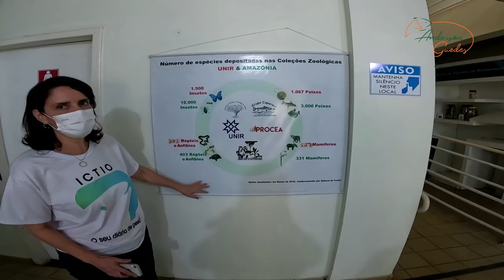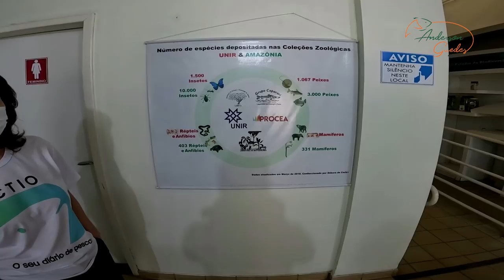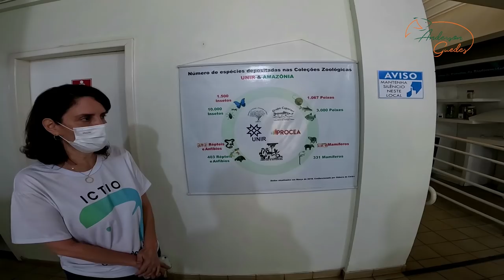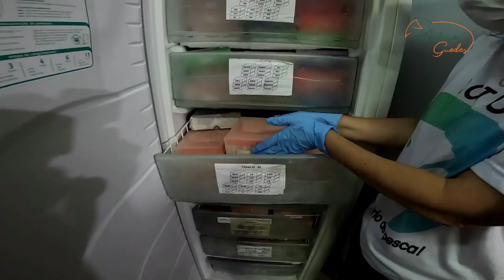PARECE DE OUTRO PLANETA,PEIXE TEMIDO POR ENTRAR NOS ORIFÍCIOS DOS SERES HUMANOS.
Quantas espécies de peixes existem na Amazônia? É bem difícil saber, poder nesse vídeo mostramos um trabalho incrível realizado pela UNIR - Universidade Federal de Rondônia que possui o maior e mais completo acervo de peixes da Região Amazônica são mais de 20 Anos de Trabalho cientifico.

Usamos esses itens nesse dia:
Caiaque Tuna Pro   hidro2eko
Molinete Stella  4000 com Vara Trevalla 80 libras - Shimano
Molinete Sustain 2500 com Vara Curado 40 libras - Shimano
Óculos Express Polarizados
Câmera Gorpo 8
Vestimentas - Presaviva

SOBRE O ICTIO
Este app faz parte do Projeto Ciência Cidadã para a Amazônia. Através da perspectiva da ciência cidadã, procuramos conectar pessoas de toda a Bacia Amazônica para reunir e compartilhar informações sobre os peixes mais importantes para a população e ecossistemas da Amazônia.

Essa informação ajudará a entender como as migrações de peixes na Amazônia funcionam e quais fatores ambientais influenciam sobre elas. Ao mesmo tempo, os cidadãos e cidadãs participantes, informados e capacitados, podem contribuir ativamente para a gestão sustentável das pescarias e para a conservação das florestas alagadas. Desta forma, avançamos juntos para o grande objetivo de conservar os ecossistemas de água doce da Amazônia e melhorar a qualidade de vida de seus habitantes.

O projeto é liderado pela Wildlife Conservation Society e atualmente é composto por Laboratório de Ornitologia de Cornell, Universidade Internacional da Flórida, Conservify, Instituto Mamirauá, Instituto do Bem Comum, Zoológico de San Diego, Ecoporé, Sapopema, Amazon Center for Environmental Education and Research, Centro de Innovación Científica Amazónica, ProNaturaleza, Universidade San Francisco de Quito, Universidade de Engenharia e Tecnologia (UTEC), e Universidade de Washington. Também colabora com redes como a Iniciativa Águas Amazônicas, Rios Vivos Andinos e o Projeto Peixes Amazônicos (Amazon Fish). O projeto é possível graças ao generoso apoio da Fundação Gordon e Betty Moore.